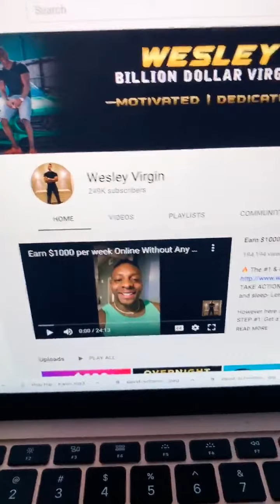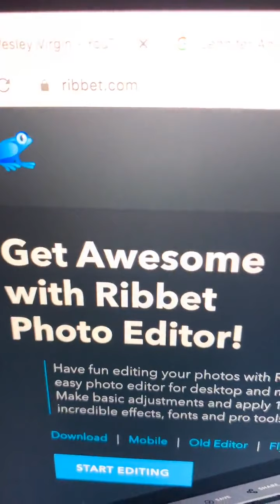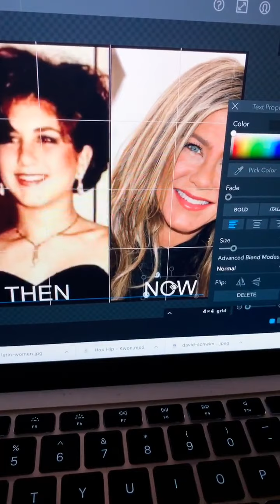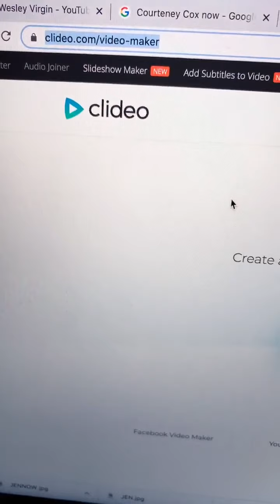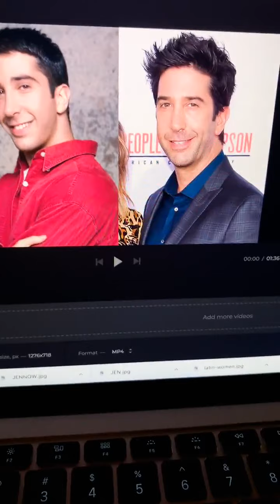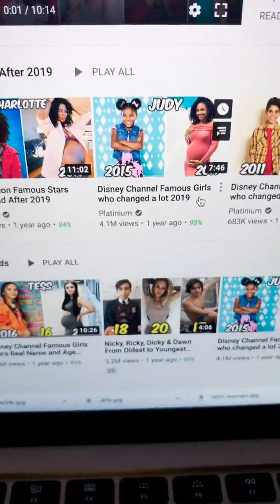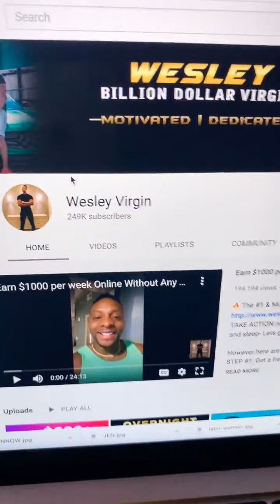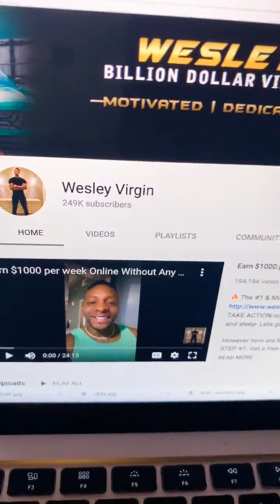Earn $2,000+ Copy & Pasting Photos | NO SELLING | NO INSTAGRAM (Passive Income) Raw Footage